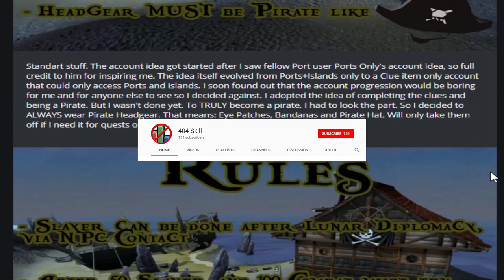[HCIM] Our journey begins! (#1) - Ports/Islands Only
Ports/Islands only

Hardcore Ironman is a game mode on Old School RuneScape where you cannot trade other players or use the grand exchange.

Oh, and, you only have 1 life.